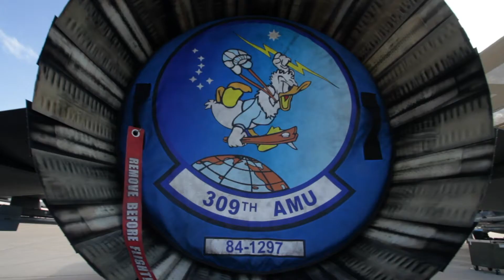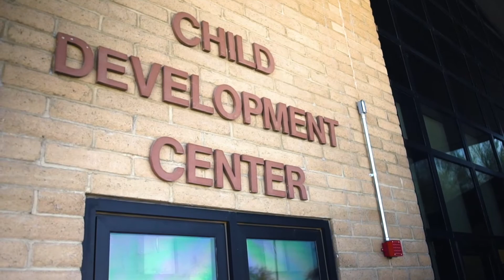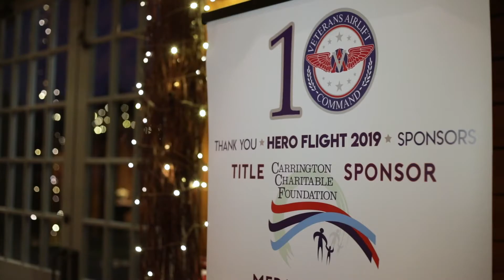Window World - Luke AFB Teachers Lounge Remodel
Window World travels to Arizona to help the kids, parents, and teachers at Luke Air Force Base by remodeling the Teacher's Lounge of the Child Development Center.